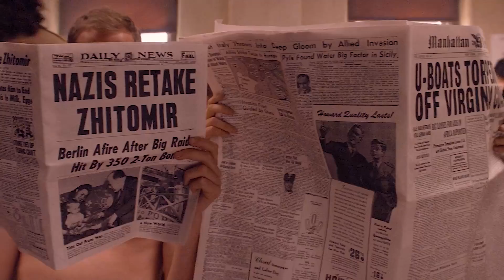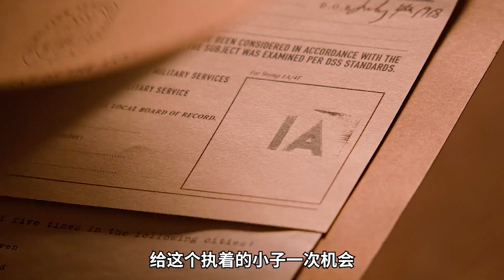漫威電影《美國隊長》瘦弱小夥注射神秘血清，居然成了漫威超級英雄，美隊從此誕生《复仇者先锋》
《目顎者先鋒》電影解說|漫威超級英雄美國隊長的成長之路